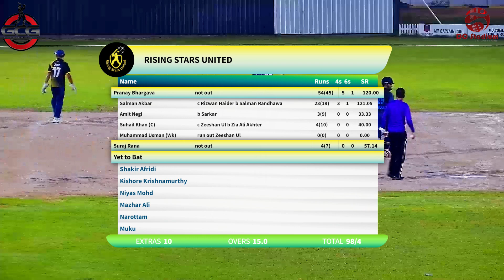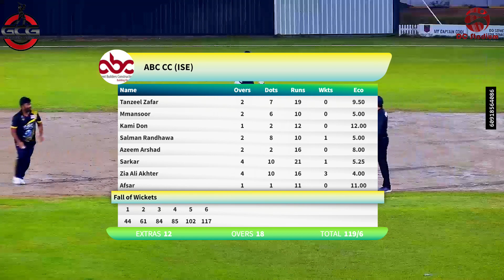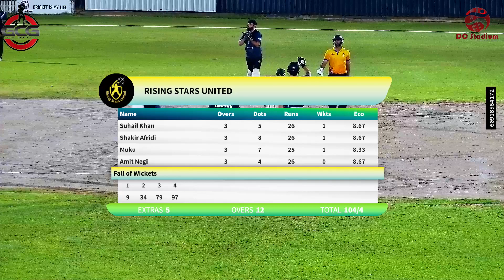ABC CC ISE vs Rising Stars United